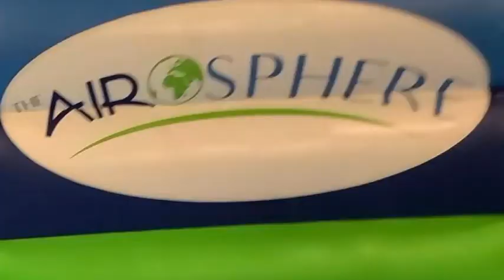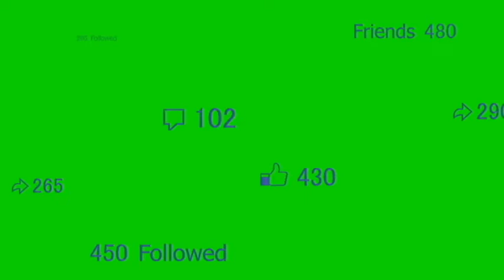Air O Sphere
Family Of Fun    Our family and our adventures. Come and watch the fun. Lots  of fun to be had at this awesome place. It is filled with inflatables and games. The inflatables' have slides, obstacle course, kids area and much more. The games have ticket rewards to purchase some gifts when you are done. Give Air O Sphere a try and let us know how you enjoyed all the fun.